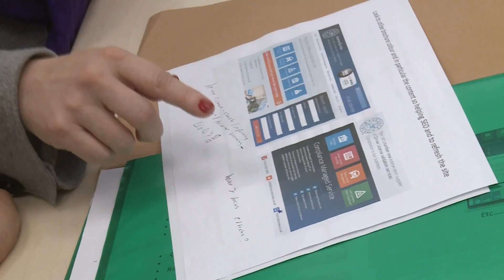Indigo Tree Corporate Promo